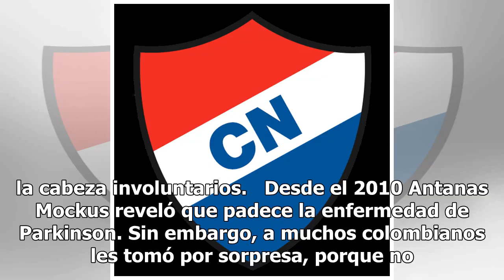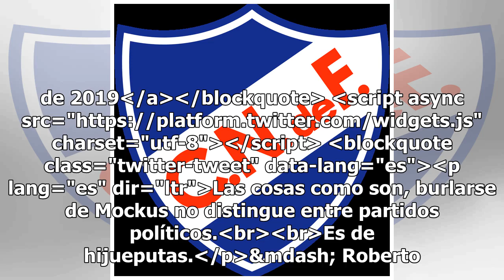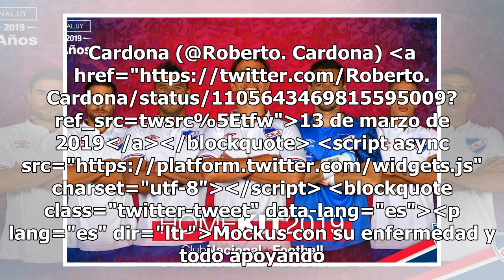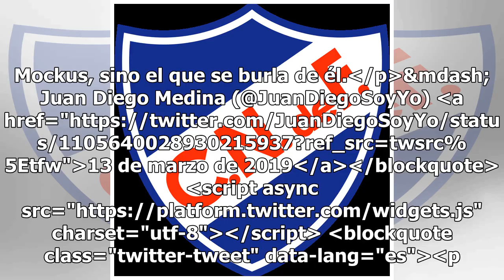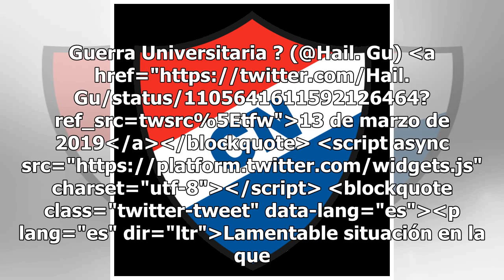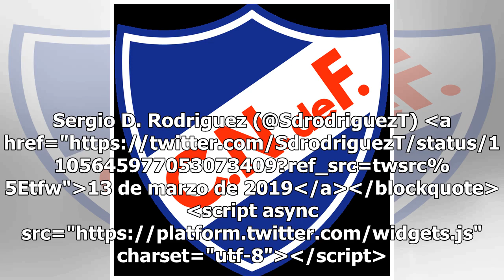Nacional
En medio de la alocución la salud del senador Antanas Mockus , quien hizo presencia en el derecho de réplica de la oposición televisada de este lunes en la noche se convirtió en tema de discusión de muchos internautas. La alocución, la encabezó la congresista Juanita Goebertus, y detrás de ella se e...